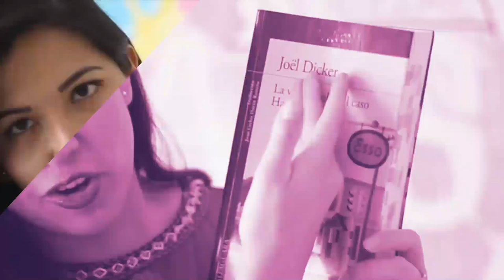Querida Val del 2021... | Vale Bigotes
Hice una carta para la Valeria del futuro, a la Val de 28 años, no puedo ni imaginarme como habrá cambiado tu vida ahora. ¡Espero que estés bien! TE AMO.

¡Besos! 💜